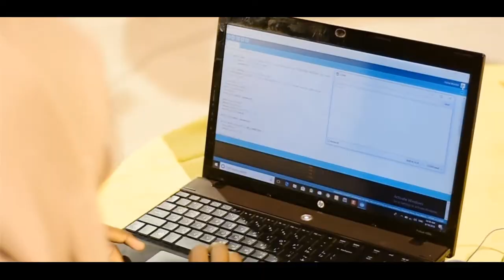NEFScienceWeek: Robotic Competition - Sudan